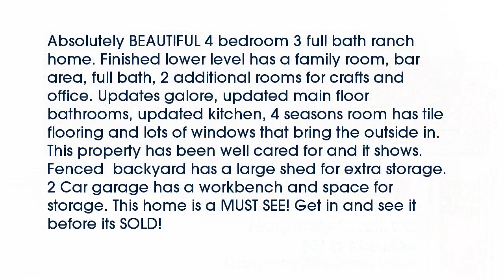Real estate for sale in - MLS# 16042498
63033
MLS# 16042498

Absolutely BEAUTIFUL 4 bedroom 3 full bath ranch home. Finished lower level has a family room bar area full bath 2 additional rooms for crafts and office. Updates galore updated main floor bathrooms updated kitchen 4 seasons room has tile flooring and lots of windows that bring the outside in. This property has been well cared for and it shows. Fenced  backyard has a large shed for extra storage. 2 Car garage has a workbench and space for storage. This home is a MUST SEE! Get in and see it before its SOLD!